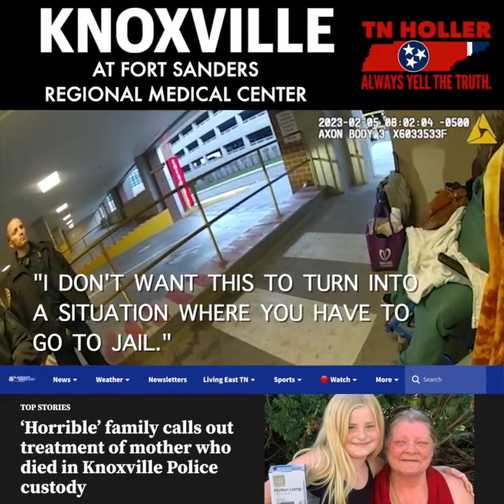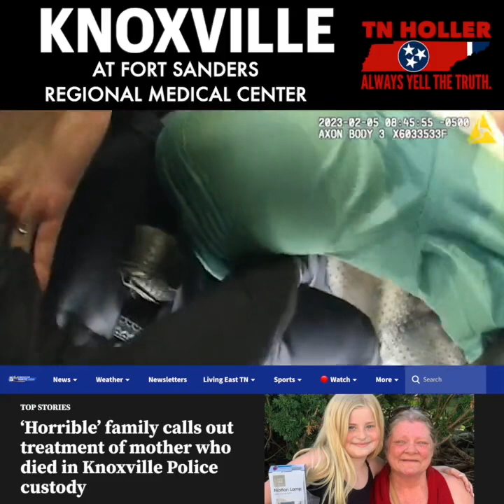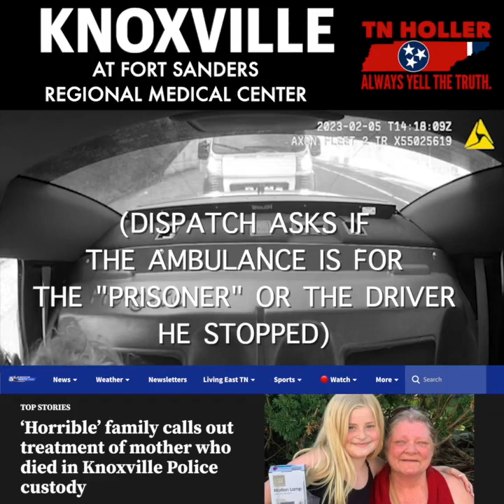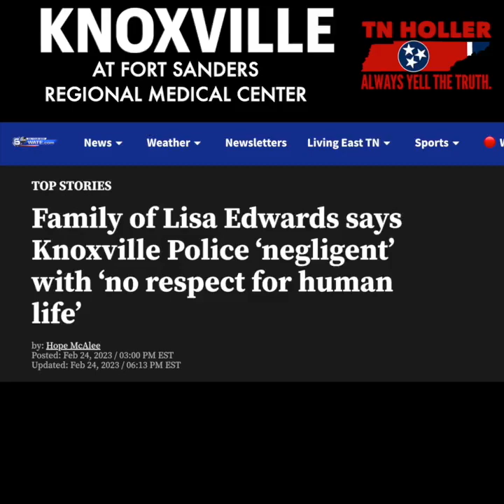This is a total disgrace of humanity and compassion….😤